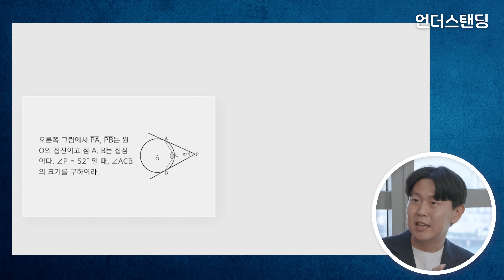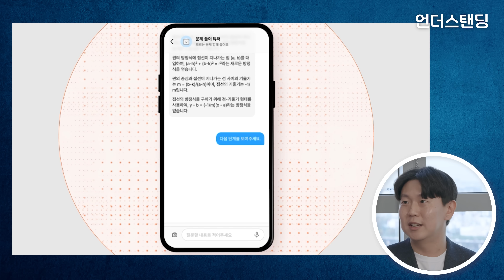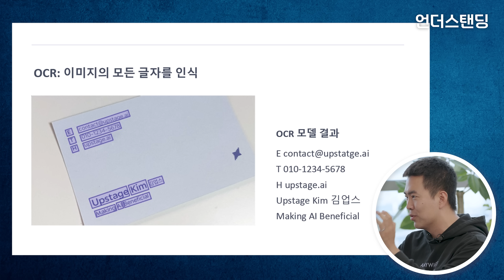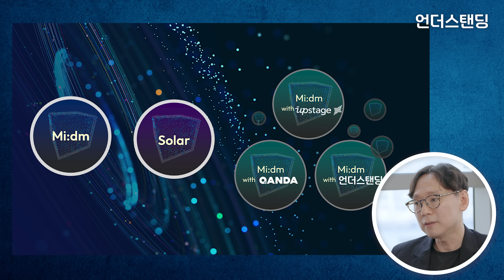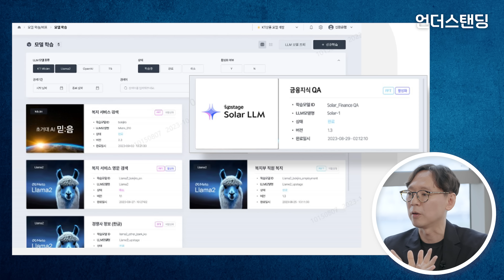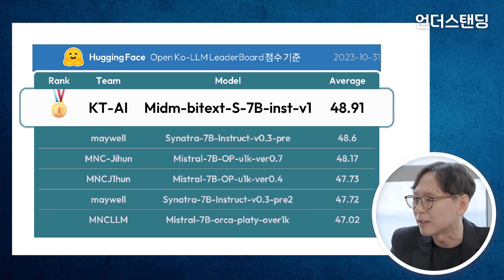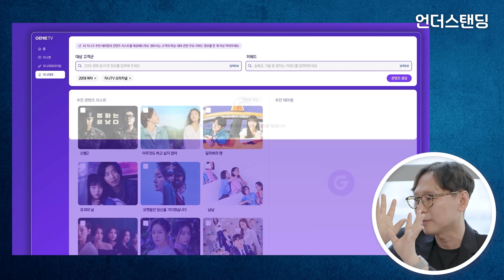AI 아파트에 입주한 집주인과 세입자들 이야기 (콴다 이용재 대표, KT 이진형 상무, 업스테이지 권순일 부사장)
본 영상은 KT의 지원을 받아 제작되었습니다.